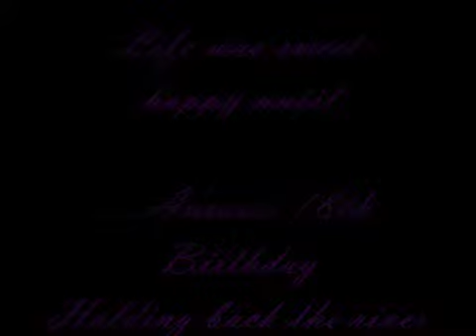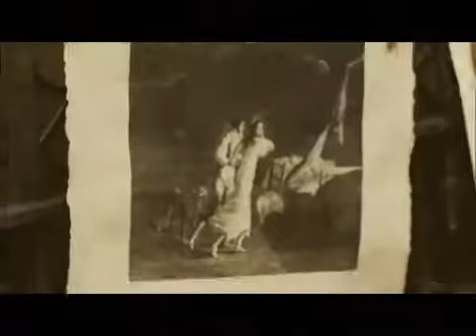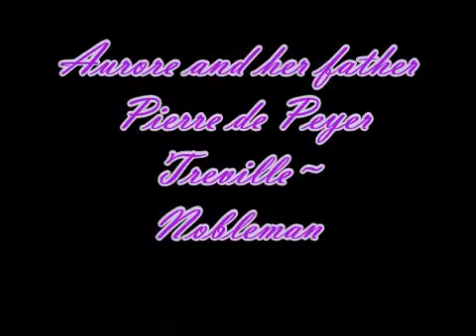Hold back the river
River of time